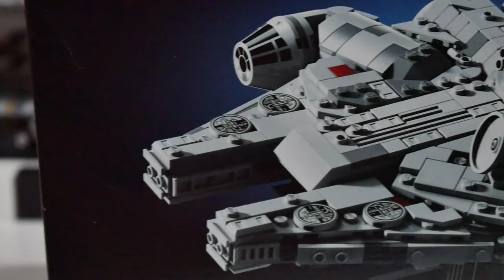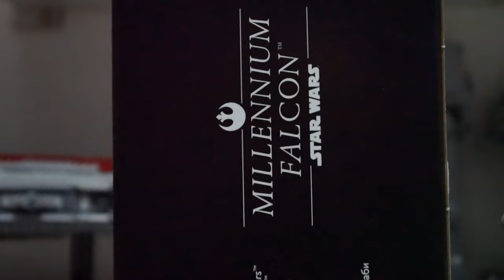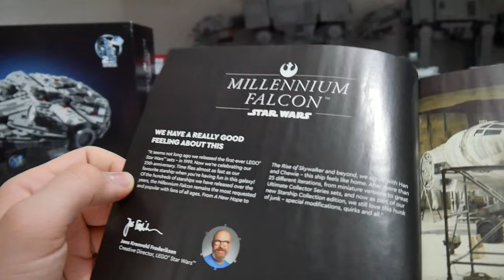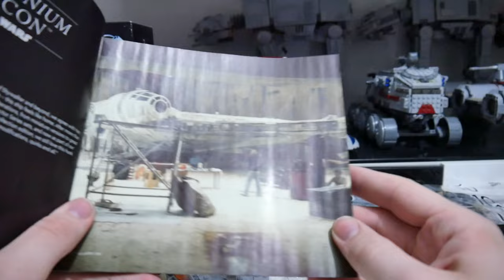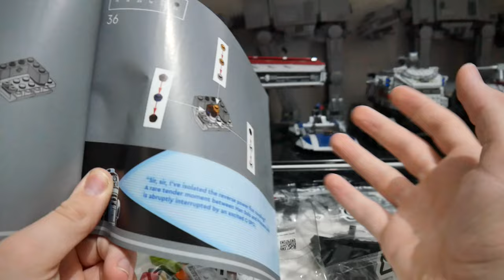🥳KEINE Sticker!!! / LEGO STAR WARS Review / 75375 Millennium Falcon - 25th Anniversary🎥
Hi, in diesem Video beleuchten wir das LEGO STAR WARS Set 75357 (Millennium Falcon - 25th Anniversary Edition) einmal genauer. Wenn ihr euch überlegt dieses Set zu kaufen, schaut euch am besten dieses Review zum Set an und entscheidet dann.👌
💻 Sozial unterwegs:

⏱ Kapitel:

00:00 - 00:40 Intro
00:41 - 01:30 Boxdesign
01:31 - 02:28 Unboxing
02:29 - 04:05 Anleitung
04:06 - 06:58 Der Millennium Falcon
06:59 - 07:45 Fazit und Outro